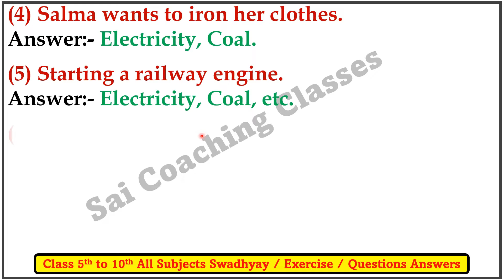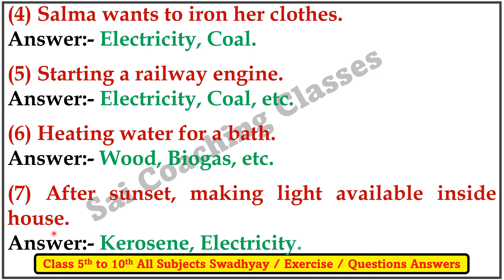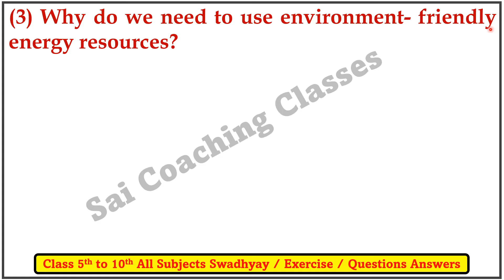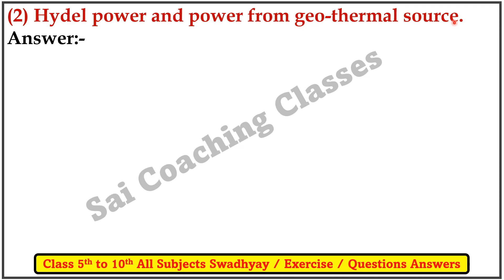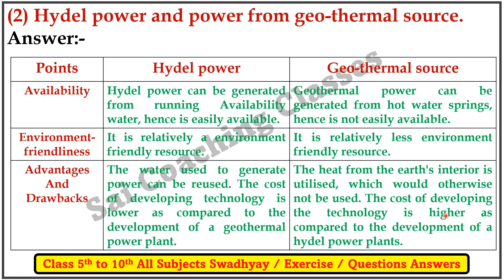Energy resources Exercise Questions answers class 6 Geography 6th Std Chapter 8 Maharashtra Board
Energy resources exercise questions answers class 6 Geography 6th Std Chapter 8 Maharashtra State board, Energy resources questions answers